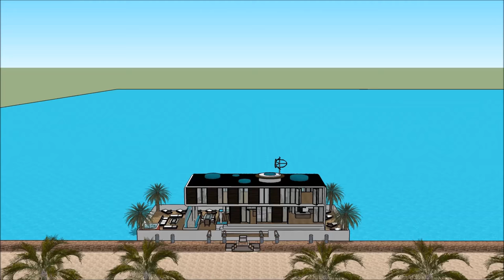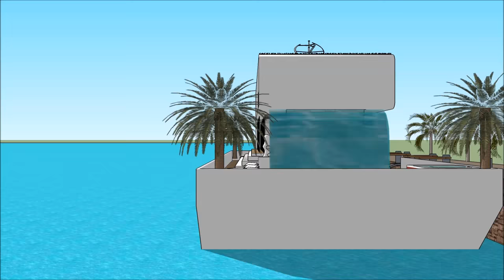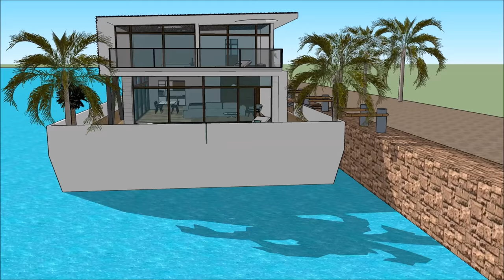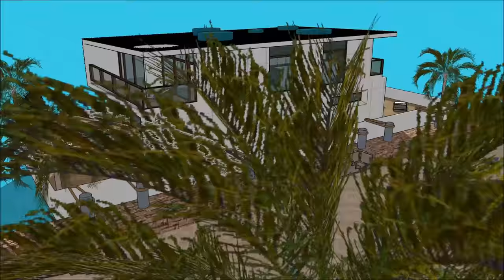Праздничные каникулы в Москве Голландия Амстердам Россия арендует лодку для временного проживания на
Праздничные каникулы в Москве Голландия Амстердам Россия арендует лодку для временного проживания на Создан для поддержания качества жизни:

Праздничные каникулы в Москве Голландия Амстердам Россия арендует лодку для временного проживания наВключает в себя Экстравагантный дизайн баржи, готовый для экстравагантного пользователя арендовать баржи Houseboat

Праздничные каникулы в Москве Голландия Амстердам Россия арендует лодку для временного проживания на есть три уровня с подвалом под ним, которые состоят из всех удобств, необходимых для арендатора. В отеле Houseboat Barge есть уникальный современный современный дизайн с уникальными архитектурными особенностями. Он имеет собственную гостиную с великолепным видом на залив.